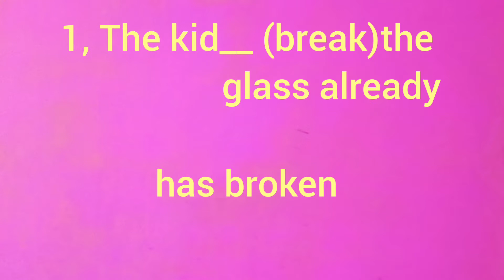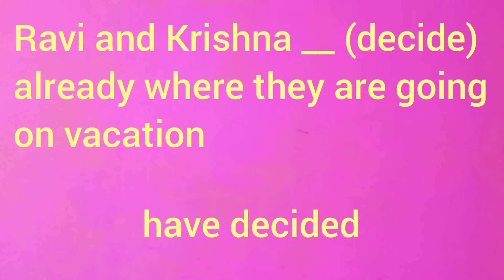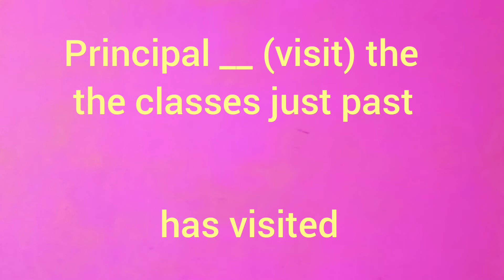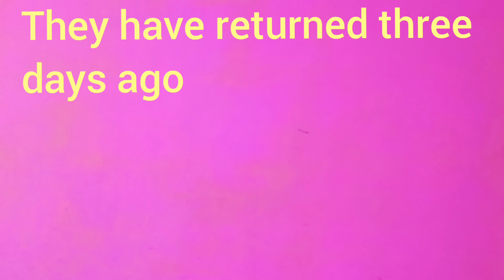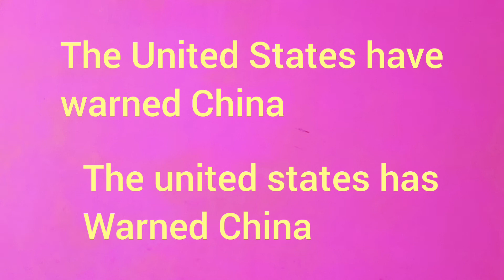Fill in the blanks and Correction of Sentences on Present Perfect Tense || Prasanthi School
Here explained fill in the blanks and correction of sentence on present perfect tense which are useful for students